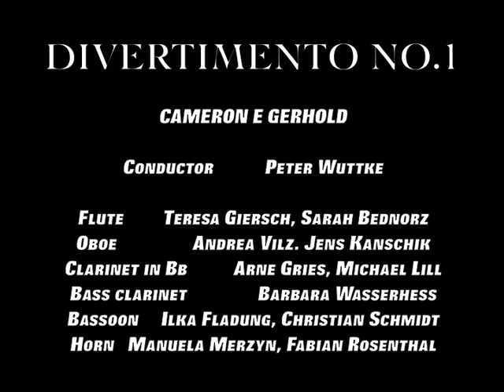Divertimento No.1: For Double Wind Quintet + Bass Clarinet DWQ | Cameron E. Gerhold | LIVE!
Divertimento No.1 - Cameron E. Gerhold

1. Moderato [00:05]
2. Adagissimo [02:32]
3. Presto, spiritoso [07:15]

A short suite for double wind quintet and bass clarinet. Modern Classical

*V3 recording*

Conductor: Peter Wuttke

Flute:Teresa Giersch, Sarah Bednorz
Oboe: Andrea Vilz, Jens Kanschik
Clarinet in Bb: Arne Gries, Michael Lill
Bass clarinet: Barbara Wasserhess
Bassoon: Ilka Fladung, Christian Schmidt
Horn: Manuela Merzyn, Fabian Rosenthal